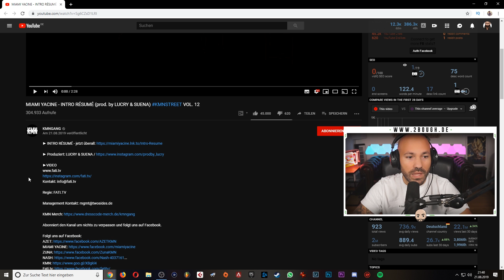2Bough REAGIERT: MIAMI YACINE - INTRO RÉSUMÉ (prod. by LUCRY & SUENA)